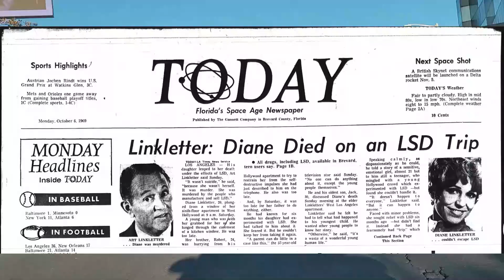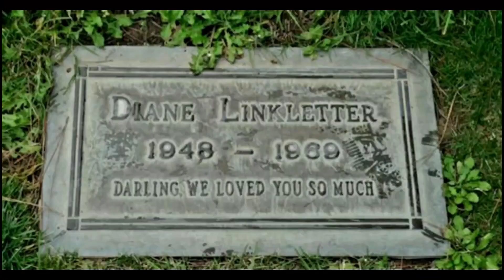What Really Happened to Diane Linkletter? No Drugs Found! Unsolved Mystery?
This is the story of the tragic end of young actress Diane Linkletter. What really happened that sad day when she died? Was it a true crime?There were no drugs in her system but was it a flashback caused by drugs? Was she pushed? Did she jump? Come with me and visit the home of Diane Linkletter, daughter of Art Linkletter and let's discuss her death and what really happened that night in Hollywood!!